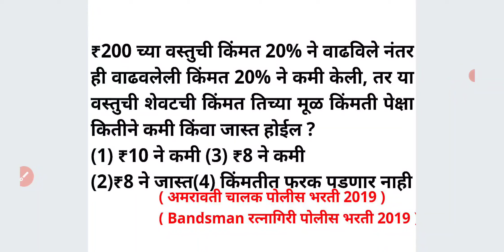200 वस्तू 20% ने वाढविले 20% कमी केली मूळ किंमत शेकडा वारी Percentage Maths Short Tricks in Marathi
₹200 च्या वस्तुची किंमत 20% ने वाढविले नंतर ही वाढवलेली किंमत 20% ने कमी केली, तर या वस्तुची शेवटची किंमत तिच्या मूळ किंमती पेक्षा कितीने कमी किंवा जास्त होईल ?
(1) ₹10 ने कमी (3) ₹8 ने कमी
(2)₹8 ने जास्त(4) किंमतीत फरक पडणार नाही

For MPSC
MPSC GROUP B COMBINE
MPSC RAJYASEVA
ASST
PSI STI ASO
TAX ASSISTANT
BANKING MATHS
BANK
RRB
RBI ASSISTANT
POSTMAN
POSTAL SERVICES

CTET
CTAIT
TET

SSC
RAILWAY
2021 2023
TALATHI BHARTI 2022
SARALSEVA BHARTI
aarogya bharati
MPSC Technical Services
MHADA
MIDC
navoday
scholarship ganit
STANDARD 6 TH 7 TH
8 TH
9th 10th
Mathematics sopya bhashet
marathi
sarv ganit
sampurn ganit
marathit ganit
maths in marathi language
SSC CGL
SSC MTS
combined graduate Level
RRB NTPC
LOCO PILOT
RRB GROUP D
advance math
MIDC
GRAMSEVAK
MPSC COMBINE GROUP B
GROUP C
DIRECT RECRUITMENT
Bhoomi Abhilekh
Bhumiabhilekh
Bhumi abhilekh
राज्यसेवा
संयुक्त पुर्व
मुख्य
परीक्षा
तांत्रिकी
Technical
  अमरावती
अहमदनगर
अकोला
उस्मानाबाद
औरंगाबाद
कोल्हापूर
गडचिरोली
गोंदिया
चंद्रपूर
जळगांव
जालना
ठाणे
धुळे
नंदुरबार
नागपूर
नांदेड
नाशिक
परभणी
पालघर
पुणे
बीड
बुलढाणा
भंडारा
मुबई उपनगर
मुंबई शहर
यवतमाळ
रत्नागिरी
रायगड
लातूर
वर्धा
वाशीम
सांगली
सातारा
सिंधुदुर्ग
सोलापूर
हिंगोली
दौंड

SRPF
BANDSMAN
DRIVER
CHALAK
BANDS MEN
RECRUITMENT
2019
Ahmednagar
Akola
Amravati
Aurangabad
Beed
Bhandara
Buldhana
Chandrapur
Dhule
Gadchiroli
Gondia
Hingoli
Jalgaon
Jalna
Kolhapur
Latur
Mumbai City
Mumbai Suburban
Navi Mumbai
Nagpur
Nanded
Nandurbar
Nashik
Osmanabad
Palghar
Parbhani
Pune
Raigad
Ratnagiri
Sangli
Satara
Sindhudurg
Solapur
Thane
Wardha
Washim
Yavatmal
Daund SRPF
DOUND

PYQ
2019
2020
Question Papers
Gunnottar v praman
Paraman
Mishran prakar che ganit
Shekdewari
Shekda
Shekdewari
Shekdevari
Shakde vari vari
Kal kam
Nafa tota
Nafatota
Kalkam
Pani taki
Railway train
Veg vel antar
Veg vel
Kal kam veg
Lasavi masavi
Sankhya shreni
Sarasari
Kshetrafal
Samikarane
Samikaran
Avayav
Awayav
Awayaw
Trikon
Chaukon
Chauras chokon choras sutra
Gunatavanuk
Bhagidari
Ghatank
 Ghatankache niyam
Saralrup
Saralroop
Sadharan vyaj
Trikonamiti trikonmiti
Dashansh
parimey aparimey sankhya
BODMAS niyam
Vayvari vay wayawari
Way